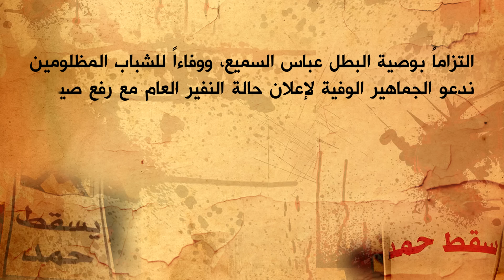إعلان النفير العام بدءاً من اليوم الأحد تحت شعار "لا تملك أكثر من قتلي" Bahrain